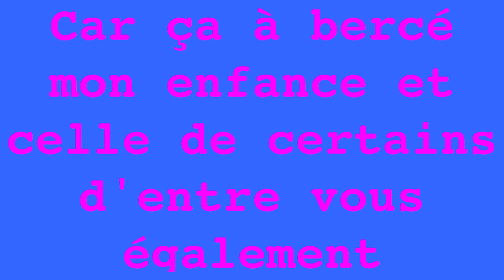DMV Ariel et Mélodie /Time alter Time /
Un nouveau concept sur ma chaîne vient de se crée c'est un DMV
Comme un AMV mais en Disney ^ ^ sur ce bon visionnage